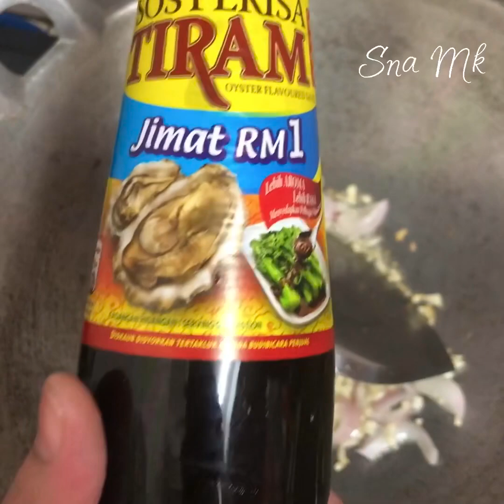Healthy Vegetables Cooking Step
1. Sayur Brokoli / Broccoli
Bahan-Bahan | Ingredients:-

Brokoli / Broccoli
Minyak/ Oil
Bawang Putih / Garlic
Bawang Merah / Shallot
Cili hijau / Green Chilies
Haliah/ Ginger
Lobak/ Carrot
Air/ Water
Garam/ Salt

2. Sayur Manis/ Sweet Leaf Vegetable
Bahan-Bahan | Ingredients:-

Sayur Manis/ Sweet Leaf Vegetable
Minyak/ Oil
Ikan bilis/ Anchovies
Bawang putih/ Garlic
Bawang merah/ Shallot
Air/ Water
Garam/ Salt

3. Sayur Bayam/ Spinach
Bahan-Bahan | Ingredients:-

Sayur Bayam/ Spinach
Minyak/ Oil
Bawang putih/ Garlic
Bawang merah/ Shallot
Lobak/Carrot
Air/ Water
Garam/ Salt

4. Sayur Pak Choi / Pak Choy Vegetable
Bahan-Bahan | Ingredients:-

Sayur Pak Choi / Pak Choy Vegetable
Minyak/ Oil
Bawang putih/ Garlic
Bawang merah/ Shallot
Sos Tiram/ Oyster sauce
Perisa makanan/ Seasoning
Air/ Water